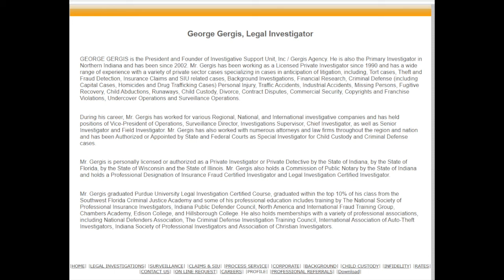Criminal Defense With George Gergis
* Updates on travel plans and events mentioned in this podcast at the top of the episode. Thank you!

Welcome back to PI Perspectives. This week Matt brings George Gergis to the program. George has over 30 years’ experience, but today he is talking Criminal Defense investigations. He is a Certified Legal Investigator with the NALI and is president of In-SPI, The Indiana Society of Private Investigators. Matt and George reflect on some great networking events and some business tips before jumping into today’s topic. So, sit back and tune in to some great advice from one of the leading investigators in the country.